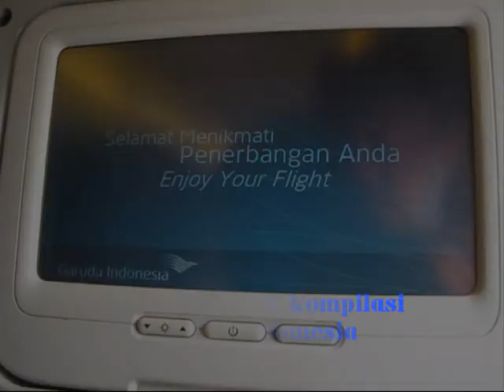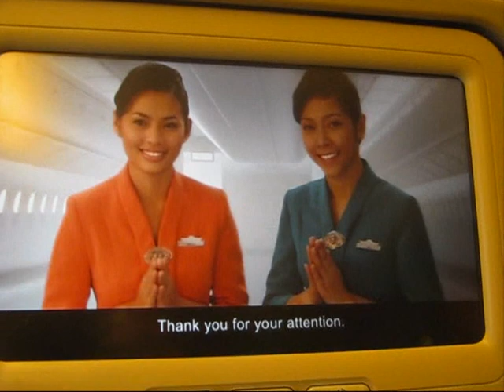GARUDA INDONESIA Theme Song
Video dan Foto Kompilasi GARUDA INDONESIA by Sendy Prasetya.

Selamat Menyaksikan